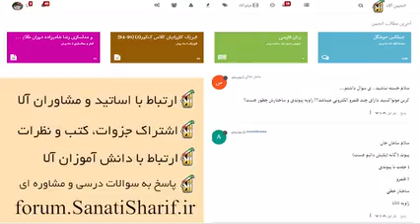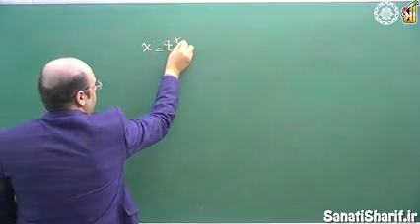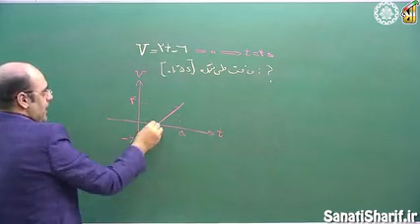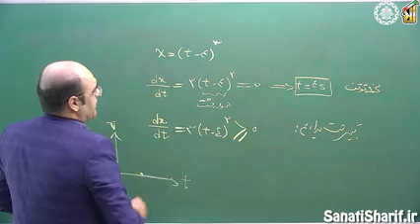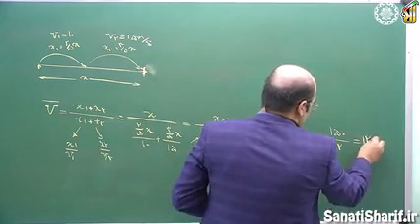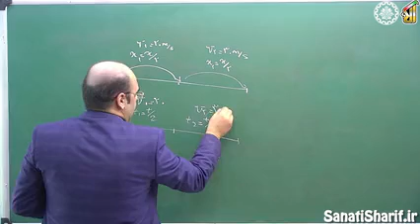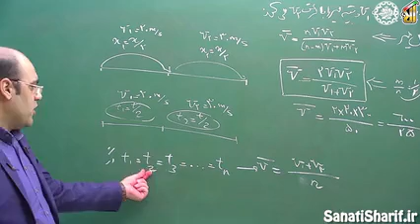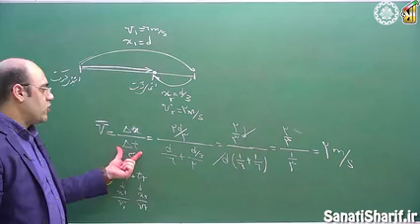جلسه ٣ حرکت شناسی (قسمت سوم)